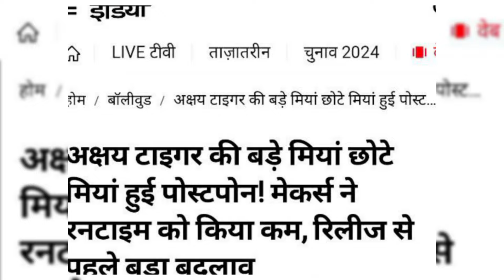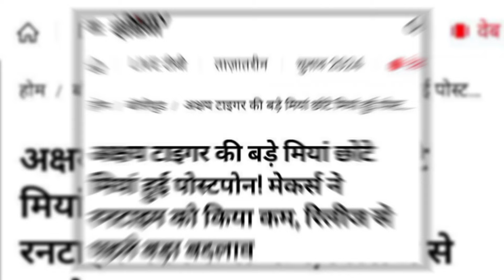BMCM be postponed ? Makers decreases it's runtime ? | Akshay Kumar | BMCM film review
In this channel I'm creating Mashup / Fan-made / Concept trailer videos, involve collecting multiple pieces of film footage from one or multiple movies and editing them to create a new trailer. Trailer mashups are often created for a movie that does not exist now or to change the genre of an existing film. The trailer mashups are not only a user-generated form of digital creativity but a way to create anticipation for future releases, working in tandem with current movie trailers. Movie trailers are anticipation. Fan-made trailer mashups allow the audience to perform their own cinematic spin on current movie footage. This allows the trailer to focus on a specific actor or portion of the film. It could even change the plot or genre of the film entirely.